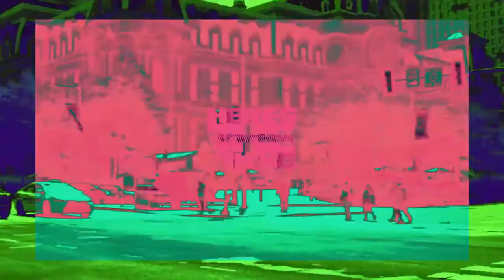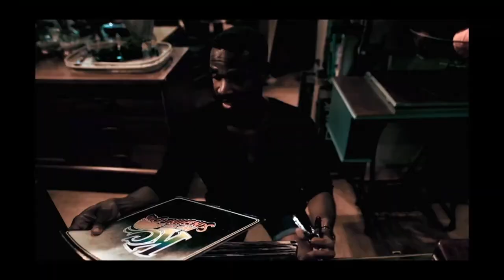Black Hair, Toni Morrison and The Coronavirus spreaders…yuck!!!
Here’s The Thing SEASON 2 Episode 2

Welcome to Here’s The Thing

We are here with Season 2 episode 2 to talk to you about…BLACK HAIR!! Something that our community needs to talk about, we discuss what’s “good hair”, do we really need to perm, and loving our own hair. thatpart. For our Melanin Moment we highlight the lovely Toni Morrison author of “Beloved”. But “In Other News”…. You have to watch to even understand the horrific things people are doing to spread the coronavirus..ughhh that’s all we can say. Blacklight is on TP Taxes the best tax firm to that you can trust for your taxes this tax season follow them